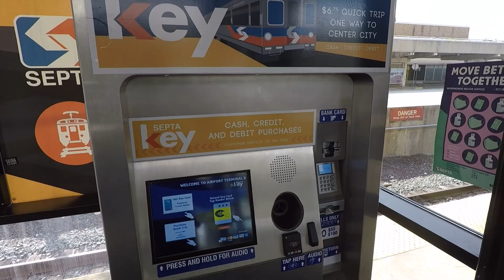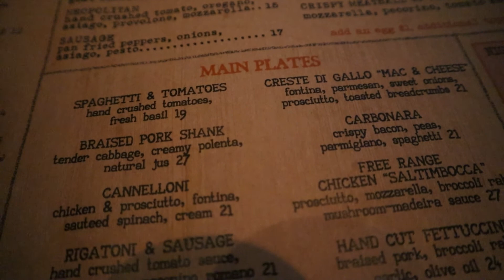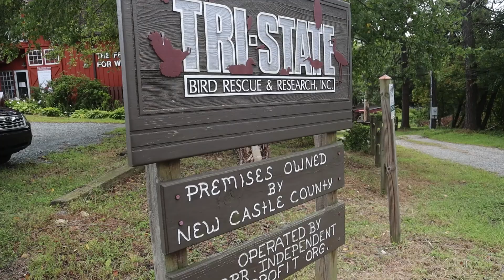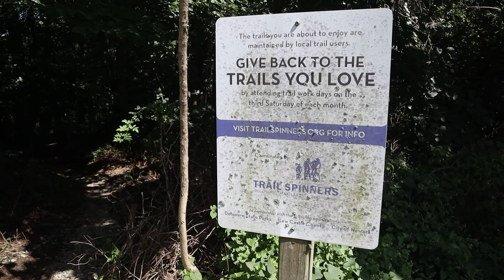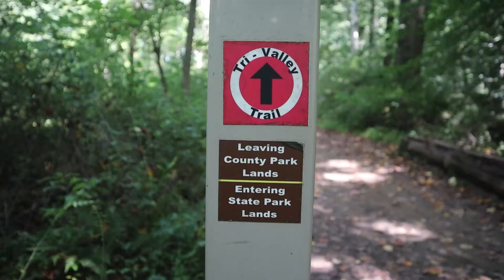Vlog 19 Newark Delaware Kennett Square Pennsylvania Food Italian and Asian Food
Greetings!

We are heading to Newark Delaware, Kennett Square Pennsylvania and some other stops in between.  Experience the joy of Italian food, Asian Cuisine, and some other stops on this journey with us.

Our journey begins on a flight from Tampa, Florida to Philadelphia Pennsylvania.  There is a train system called the SEPTA which runs from Philadelphia to Wilmington.  From Wilmington, we took the SEPTA to Newark Delaware.

Our first stop begins at Taverna Newark which is located on beautiful Main street in Newark Delaware.  The city blocks off traffic to main street and patrons are able to enjoy their food, drink, and social activities.  It's a splendid experience that we encourage everyone to do.  Stop by Taverna with us and enjoy the Carbonara which is the MVP of this game.

Our second stop is at Lilly Asian Cuisine in Kennett Park Pennsylvania.  This restaurant came highly recommended to us by word of mouth in Newark so we made the 20 minute drive through beautiful country side roads.  We enjoyed the Lilly Lobster Roll, Coconut Shrimp Almond Roll and the Drunkards Noodles.

We hope you get a chance to experience these dishes and we are eager to hear from you!  Share your experiences in this area with us and the foodie community.  Happy food!

Our Journey:

1.  Taverna Newark

2.  Lily Asian Cuisine

3. Middle Run Valley Natural Area